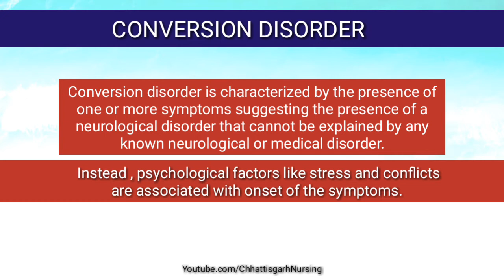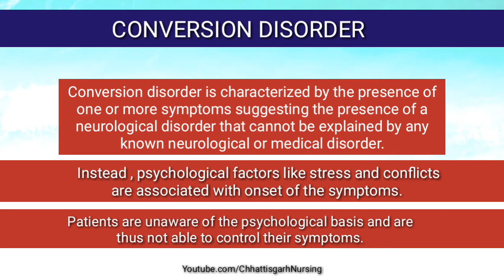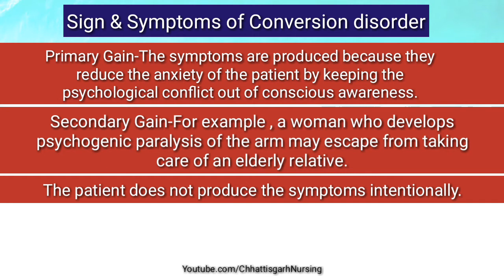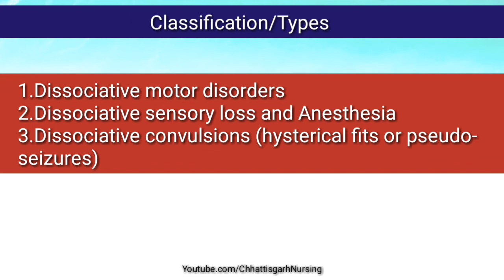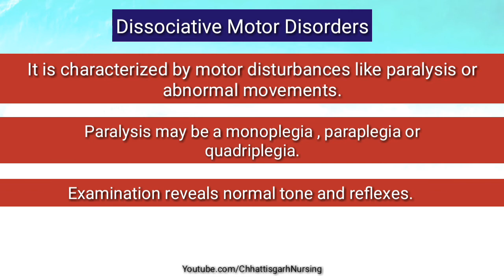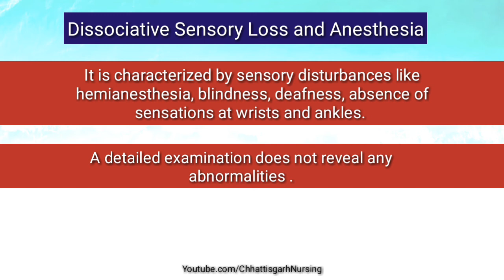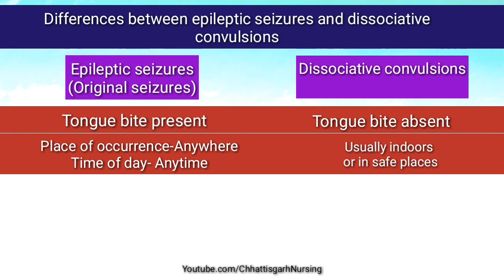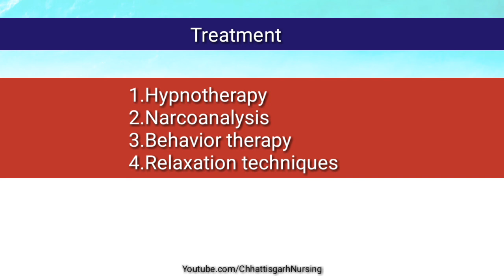Conversion disorder in hindi | Krishna Kumar Sharma | KKS | CGNursing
Namaskar,
I Welcome to Chhattisgarh Nursing channel

CONVERSION DISORDER

Conversion disorder is characterized by the presence of one or more symptoms suggesting the presence of a neurological disorder that cannot be explained by any known neurological or medical disorder.

Instead , psychological factors like stress and conflicts are associated with onset of the symptoms.
Patients are unaware of the psychological basis and are thus not able to control their symptoms.

Common signs and symptoms of conversion disorder

1.Primary Gain-The symptoms are produced because they reduce the anxiety of the patient by keeping the psychological conflict out of conscious awareness.
2.Secondary Gain: For example , a woman who develops psychogenic paralysis of the arm may escape from taking care of an elderly relative.
3.The patient does not produce the symptoms inten tionally.
4.The patient shows lack of concern about the symptoms, called as la belle indifference.
5.Physical examination and investigations do not reveal any medical or neurological abnormalities.
6.Lack of conscious control over the symptoms.
7.Impaired functioning in social work

Classification/Types of conversion disorder

1. Dissociative Motor Disorders

It is characterized by motor disturbances like paralysis or abnormal movements . Paralysis may be a monoplegia , paraplegia or quadriplegia . Examination reveals normal tone and reflexes.

2. Dissociative sensory loss  and Anesthesia

It is characterized by sensory disturbances like hemianesthesia, blindness, deafness, absence of sensations at wrists and ankles.

Dissociative Convulsions (Hysterical fits or pseudo-seizures)

It is characterized by convulsive movements and partial loss of consciousness.

Difference between epileptic seizures and dissociative convulsions
 Epileptic seizures                                      Dissociative convulsions
( Original seizures )
Tongue bite present                                    Tongue bite absent
Place of occurrence - Anywhere                Usually indoors or in safe places
Time of day- Anytime
Incontinence of urine and stool present    rare
Duration 30-70 sec                                         20 sec to 13-14 minutes
Can occur during sleep also                         never occurs during sleep
Injury can occur                                              Very rare

Treatment
1.Hypnotherapy
2.Narcoanalysis
3.Behavior therapy
4. Relaxation techniques

conversion disorder
conversion disorder treatment
conversion disorder in mental health nursing
conversion disorder seizure
conversion disorder treatment in hindi
conversion disorder psychology
conversion disorder in psychiatry
conversion disorder symptoms
hysteria bimari kya hota hai
hysteria  kya hota hai
hysteria disease in female
hysteria disease in female in hindi
hysteria disease
hysteria disease in male
hysteria disorder
hysteria disease in hindi
hysteria disorder in hindi
hysteria disease in male in hindi
hysteria disease video
what is conversion disorder
what is conversion disorder  in hindi
what is hysteria
what is hysteria disease
what is hysteria in hindi
what is hysteria disease in hindi
what is hysteria in female in hindi
What are the symptoms of a conversion disorder?
What is an example of a conversion disorder?
What causes a conversion disorder?
How do you fix conversion disorder?
What is it like living with conversion disorder?
Can a person recover from conversion disorder?
What is hysteria called now?
What did hysteria mean?
What is the symptoms of hysteria?
What caused female hysteria?
hysteria symptoms
hysteria treatment
hysteria psychology
what causes hysteria
types of hysteria
female hysteria
hysteria medical term
hysteria symptoms in male

ABOUT CONTENT:
R Sreevani
A Guide to Mental  Health & Psychiatric Nursing

Other Social Media Website